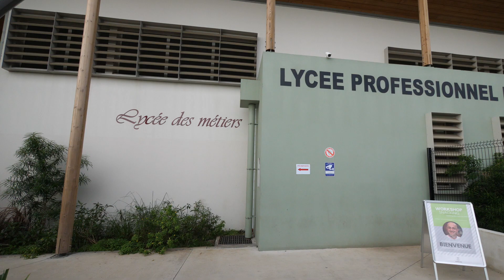Workshop Snacking dans tous ses états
Worshop Snacking dans tous ses états animé par Jean Jasques BORNE - Meilleur Ouvrier de France